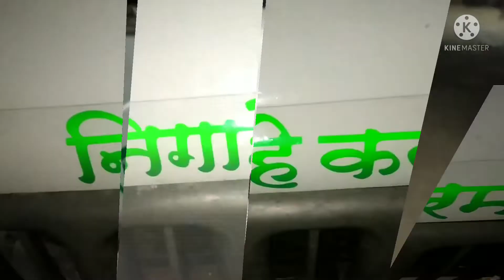Bolero Pickup Radium Design || Bolero Pickup Modified || Firoz Ws Art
Bolero Pickup Radium Design
Bolero Pickup Modified
Firoz Ws Art